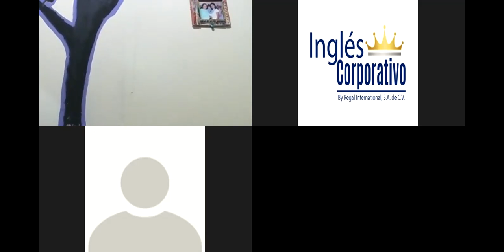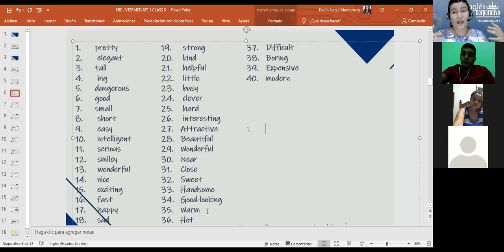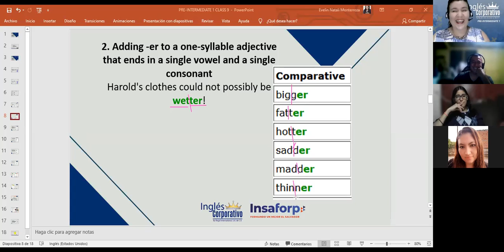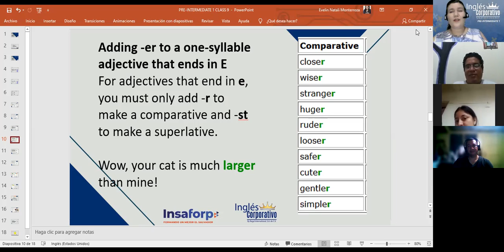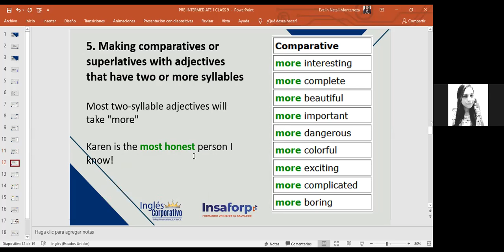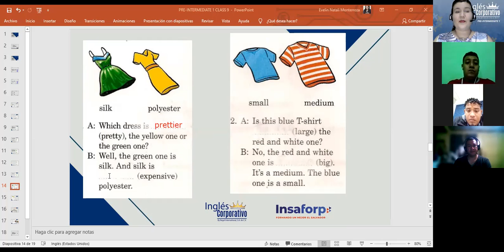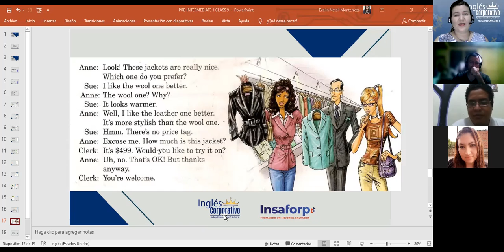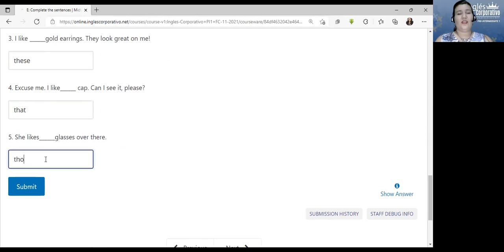Inglés Corporativo-Midterm review-Day 8